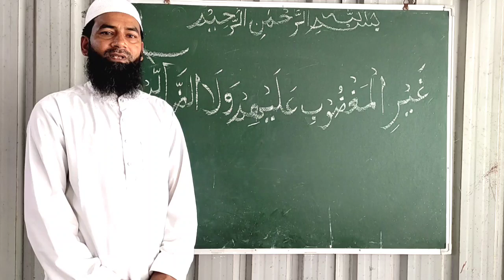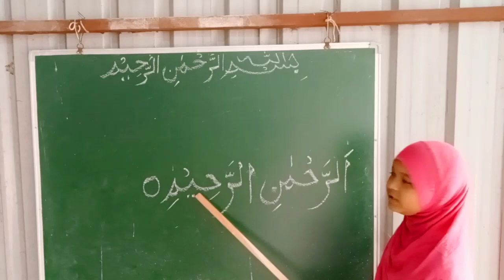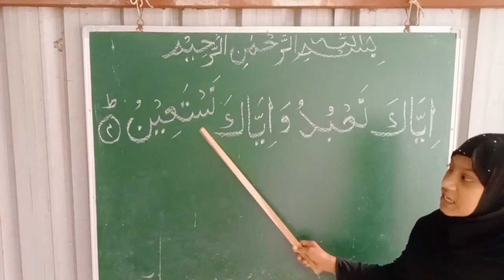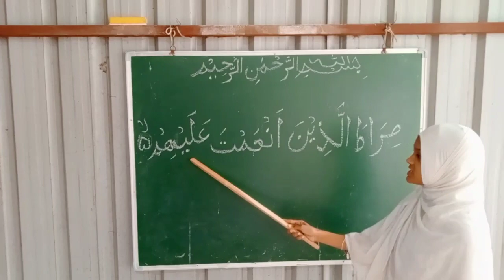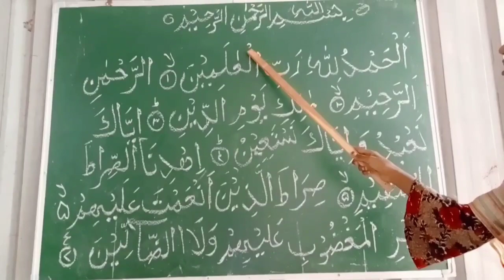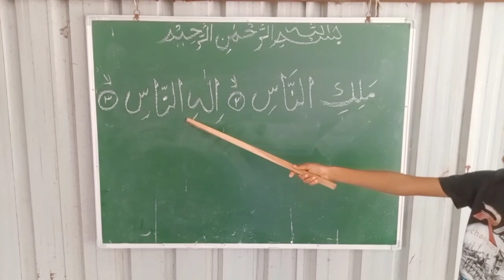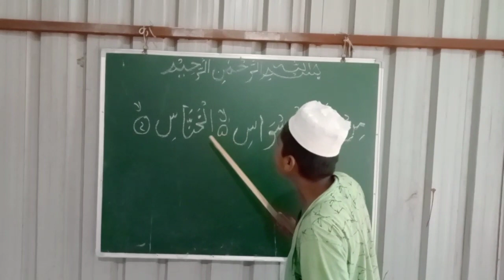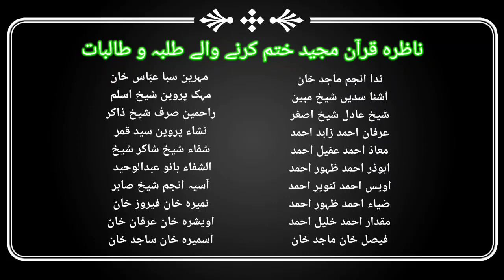Kusumkot Bk, Khatm ul Quran (Ijrah wa Qawaa'it)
Kusumkot Bk, Jama'a Masjid Maqtab Quwwatul Islam, By Maulvi Saifullah Hussaini.

Khatm ul Quran Majid